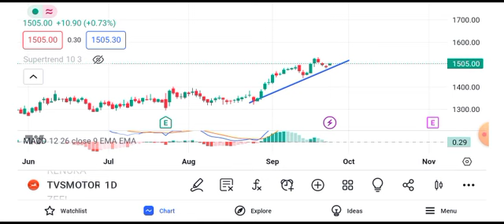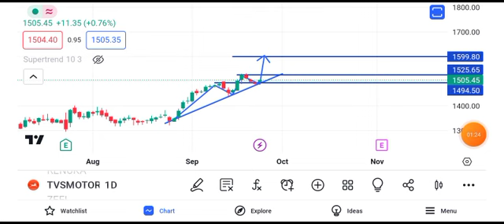TVS Motors Share news today || TVS Motors Share latest news today